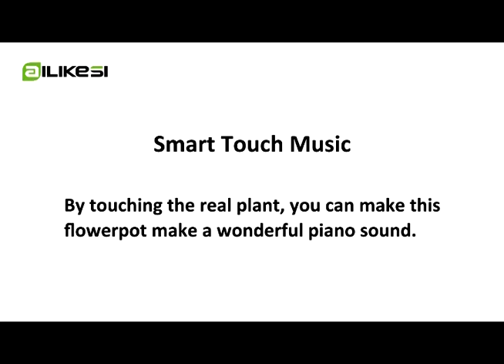Entertainment,music,lighting functions 3 in 1 flowerpot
1.Smart Touch  Music:By touching the real plant, you can make this flowerpot make a wonderful piano sound as if with the flowers on communication.

                                                                                                              2.Bluetooth Speaker : Through the phone or tablet and other Bluetooth equipment to connect the flowerpot. Then the flowerpot immediately change into a speaker.

3.LED Night Light : To protect the eyes of the warm lights.And light up the night you and me. Let you have colorful life.